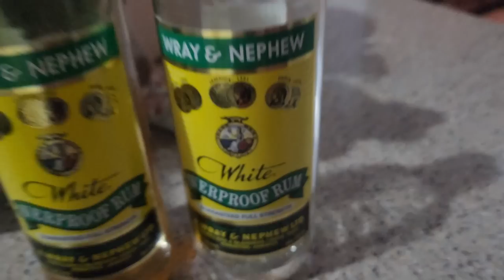Mind-Blowing Abandoned Homes in Mandeville Jamaica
Welcome to Mandeville, Jamaica, where the journey begins into a world of mind-blowing abandoned homes. Join us on this epic exploration adventure as we delve into the forgotten secrets and jaw-dropping beauty of Mandeville's abandoned architectural wonders. From unraveling the untold stories to capturing the stunning decay, this captivating journey will leave you in awe. Get ready to witness the extraordinary as we embark on this unforgettable exploration of Mandeville's abandoned homes.